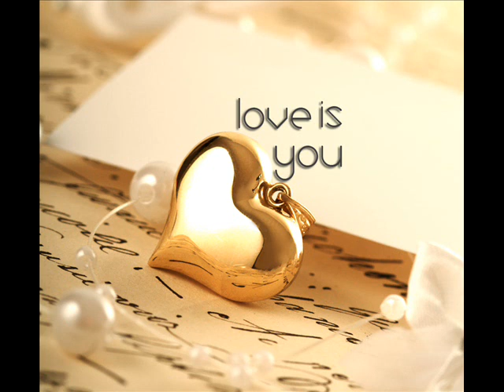ROMANEGILA... my life song ...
romanegila